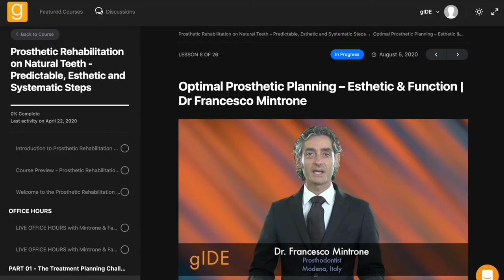One-on-One Interview with Dr. Joseph Kan & Dr. Sascha Jovanovic | Immediate Tooth Replacement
Topic: Extraction Sockets & Immediate Implants

 * Are bone and soft tissue grafts for immediate implants essential to preserve crestal tissue margins and esthetic results?
 * when is immediate implant placement more indicated over delayed implant placement?
 * what protocol to follow to create a custom abutment for immediate temporization and what materials?
 * what mistakes and complications are frequently noticed with immediate implants?

Become a gIDE Member Today!